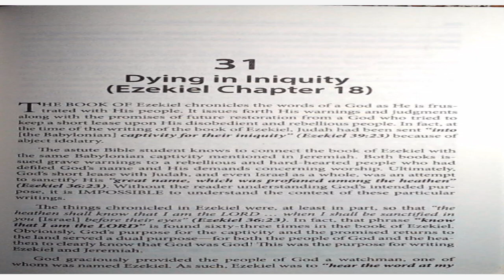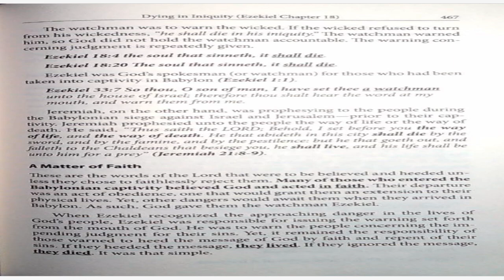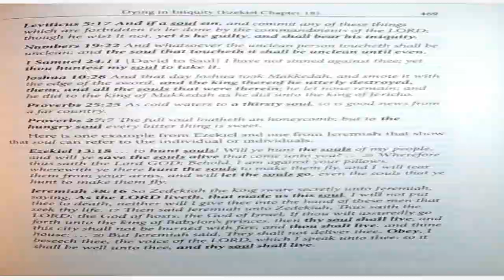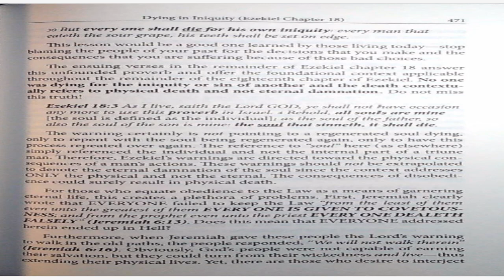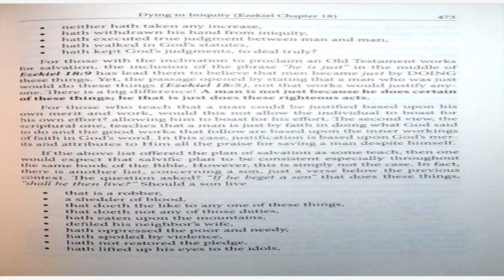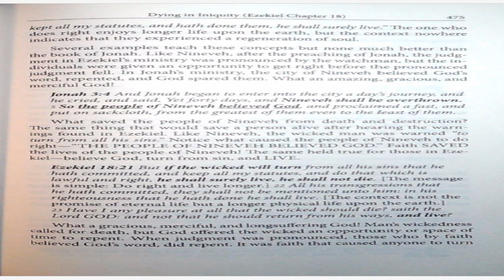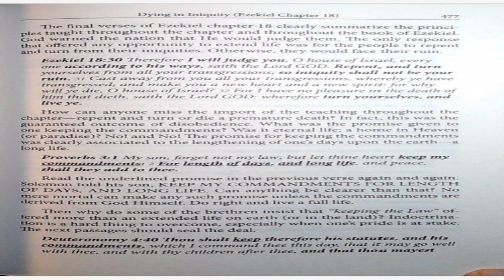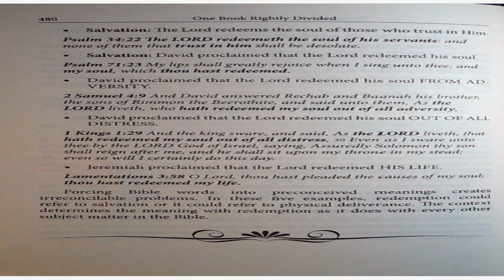August 25, 2023-Chapter 31-Dying in Iniquity (Ezekiel Chapter 18)